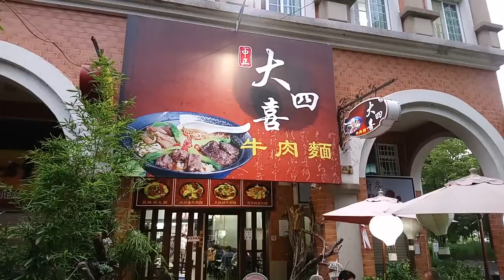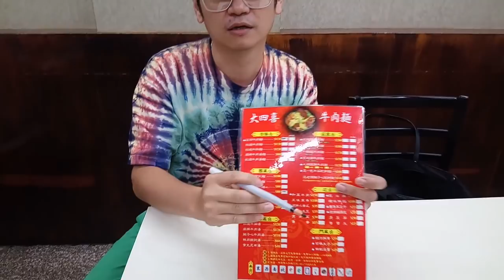白同學吃東西，大四喜牛肉麵【牛肉超級大塊，小菜／珍珠奶茶吃到飽】民雄中正大學．白同學美食分享 Taiwan beef noodles 白同學DIY教室